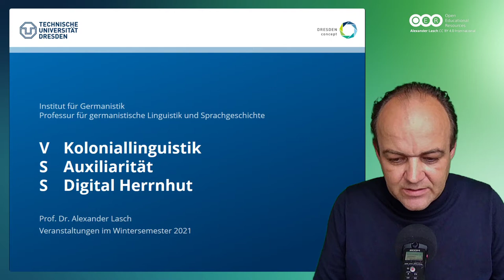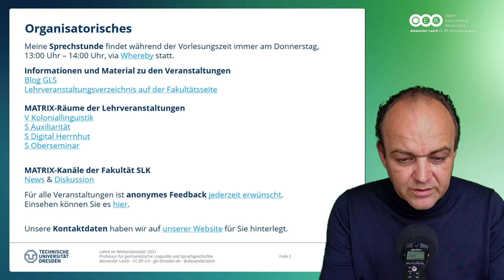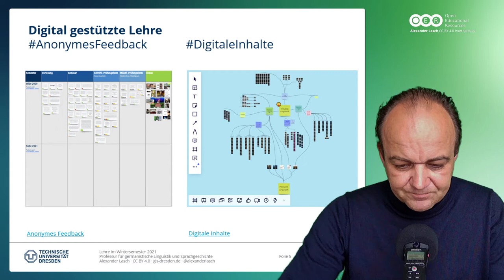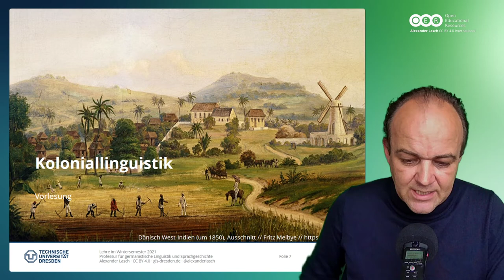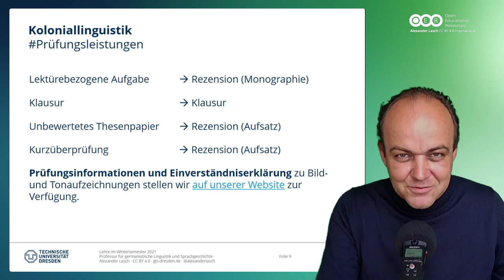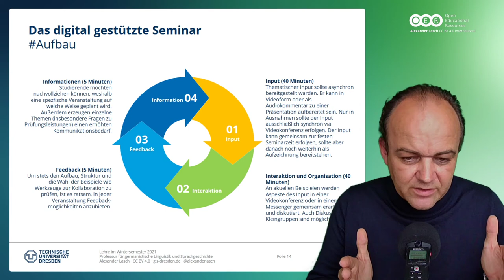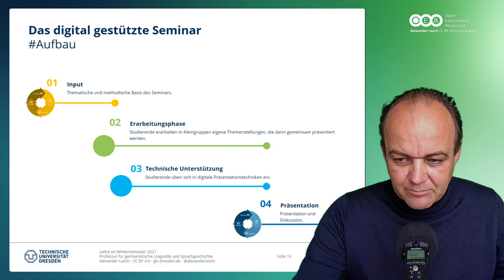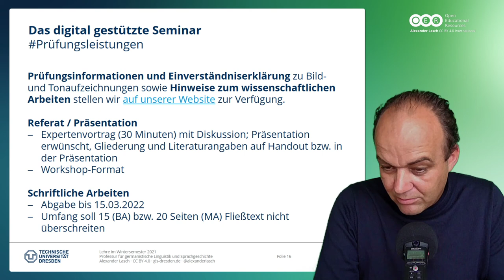Präsenz? Hybrid? Digital? Einführung in meine Veranstaltungen im Wintersemester 2021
Kurze organisatorische und thematische Einführung in die Lehrveranstaltungen im Wintersemester 2021.

00:00 Intro
00:14 Begrüßung und Kurzüberblick
01:42 Organisatorische Informationen (Links zu Ressourcen, Sprechstunde, Prüfungsleistungen)
03:36 Digital gestützte (und hybride) Lehre
07:49 VL Koloniallinguistik
12:50 S DigitalHerrnut & S Auxiliarität
17:55 Zusammenfassung
18:46 Outro

═ Weitere Informationen
Präsentation Mea culpa: Das falsche Abgabedatum ist im downloadbaren PDF bereits korrigiert.

In der Playlist "Digitale Lehre" sind für die Seminare vor allem die Videos "Das hybride Seminar I-3" und "Das hybride Wintersemester" von Relevanz

═ Audiotranskription
Für die Audiotranskription können genutzt werden: